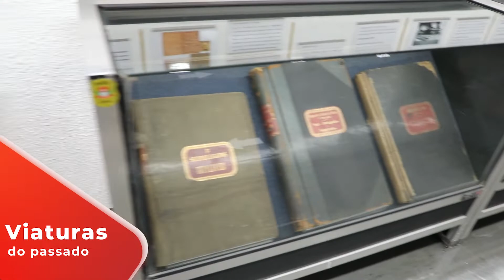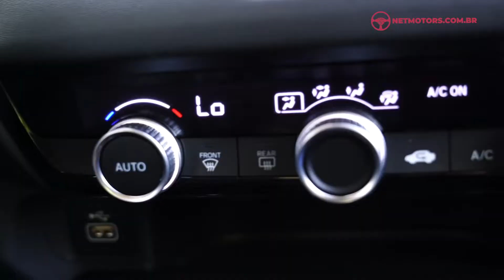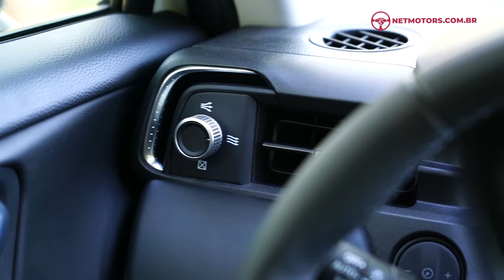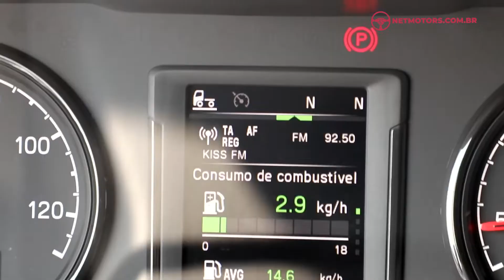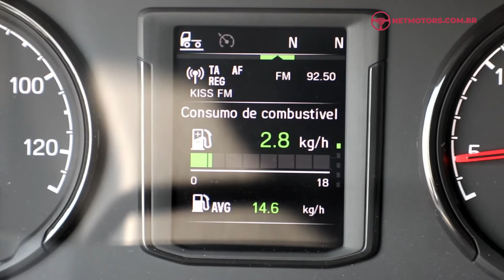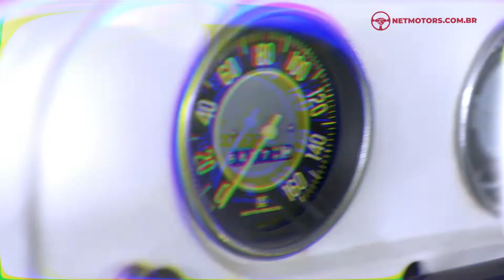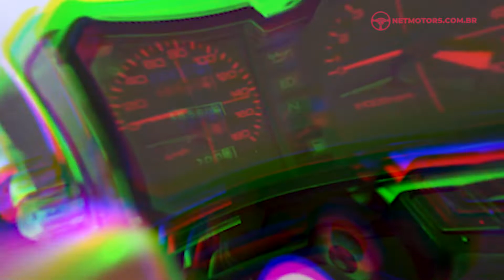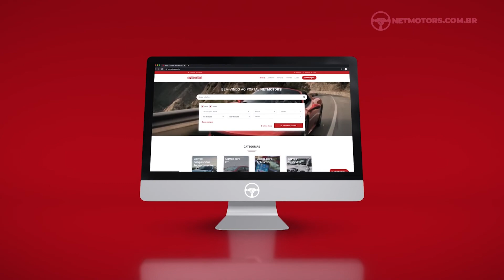Netmotors na TV: Museu de Viaturas da Policia, Caminhão 100% a Gás Natural e Avaliação da Nova HR-V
O MELHOR DO CONTEÚDO AUTOMOTIVO ESTÁ NO AR!

Se liga no que rolou por aqui:
Nova HR-V está no ar! E claro que fomos avaliar pra conferir as mudanças desse SUV compacto e contar para vocês o que achamos das novidades.

Caminhão 100% a GNV, gaś natural veicular, isso mesmo, um caminhão da JSL e não podíamos deixar essa novidade e saber os benefícios.

Viaturas do passado, fomos até o Museu de Viaturas da Polícia Civil conhecer as viaturas que já existiram e as histórias por trás delas, você não vai perder né?

Aperta o play e vem com a gente que hoje o programa está IMPERDÍVEL